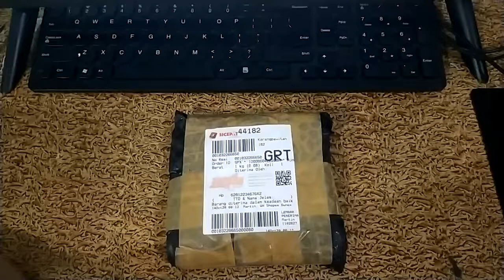Unboxing SSD Termurah harga 220 Ribu ADATA 120GB Garansi 3 Tahun